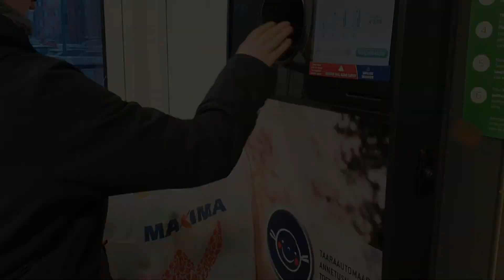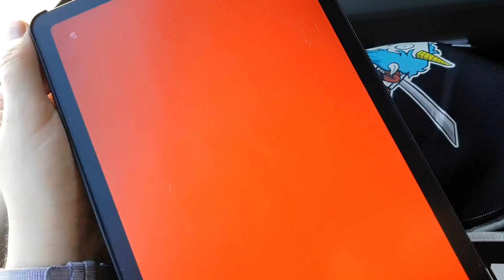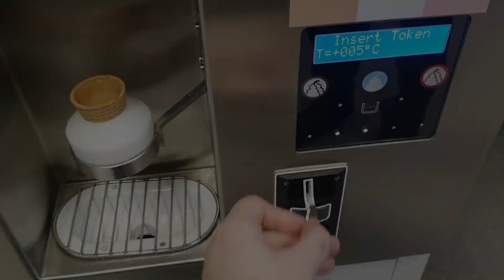vLog: Snippets of Time 27.Feb - 5.March 2023 - playing with cats, visiting botanical garden in Tartu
A fragmental vlog of moments in my life. This week I did some sewing, complained about dirty dishes that never end, visited the botanical garden in Tartu etc.